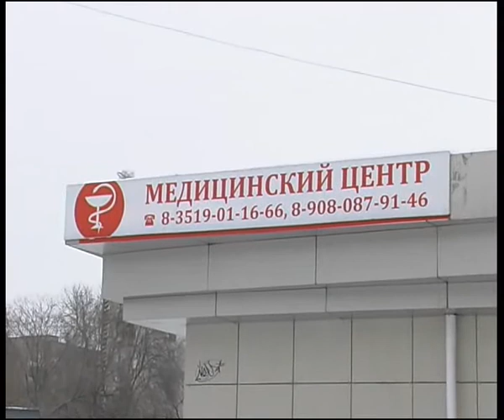Rebuilding 12 13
Алексей Челейкин - медицинский центр "Возрождение" 12-13, Alexey Cheleykin - medical center "Rebuilding" 12-13 .